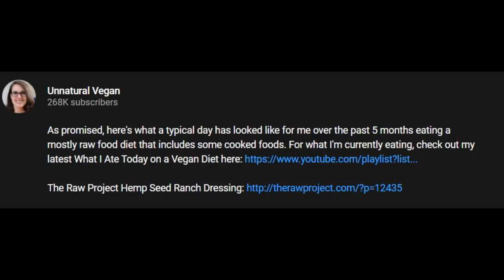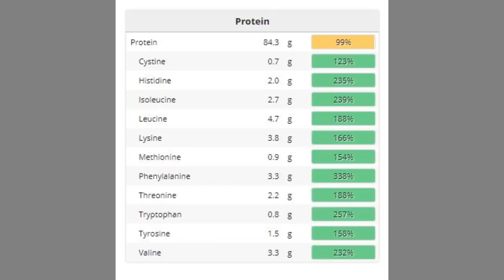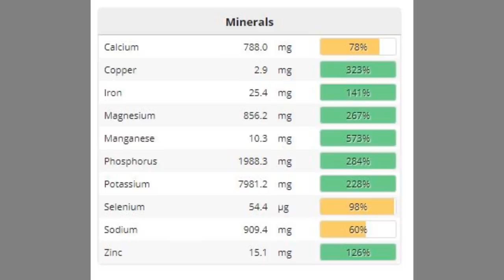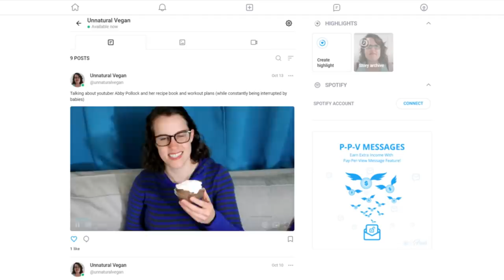Analyzing my mostly raw, low fat vegan diet (Reacting to when I ate raw)